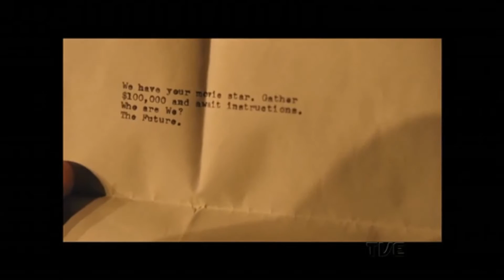Comentário Fernanda Bastos FM Cultura 107.7 | Ave, César 20/04/2016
Um empresário da indústria cinematográfica que tem que lidar com roteiros mal elaborados, diretores e atores orgulhosos. Um desses atores, em meio a uma filmagem, é sequestrado por uma organização, e surge outro problema para resolver. Tudo isso está presente no longa "Ave, César", que tem na direção os irmãos Joel e Etan Coen.